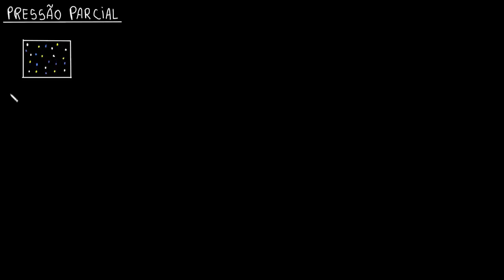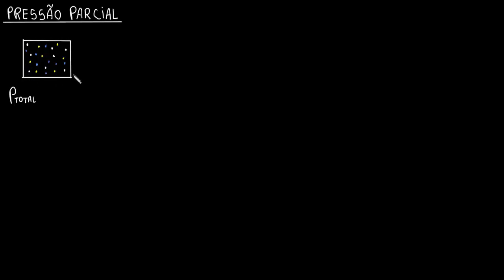Misturas de gases e pressões parciais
Para uma mistura de gases ideais, a pressão total exercida pela mistura é igual à soma das pressões que cada gás exerceria isoladamente. Esta observação é conhecida como lei das pressões parciais de Dalton.